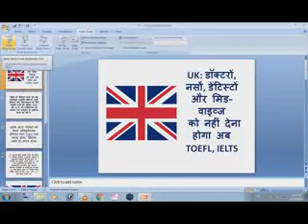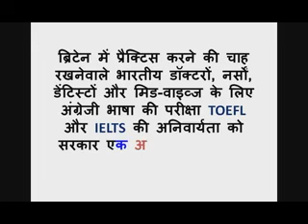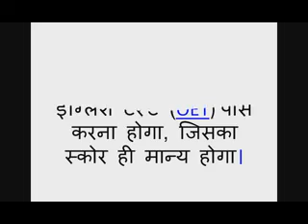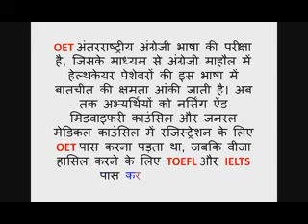UK: डॉक्टरों, नर्सों, डेंटिस्टों और मिड-वाइव्ज को नहीं देना होगा अब TOEFL, IELTS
makhansheemar